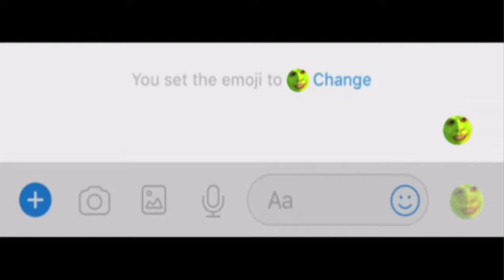Learn Quick Maffs Easy with the New Big Shaq toy